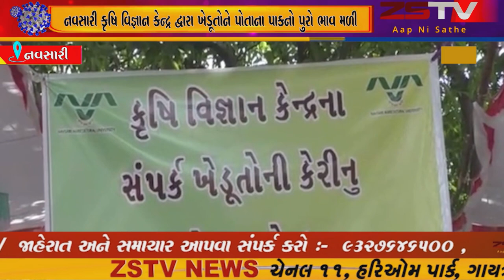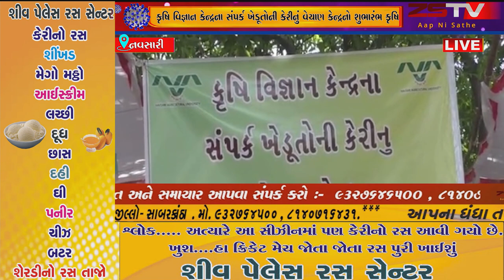નવસારી કૃષિ યુનિવર્સિટીના કેમ્પસમાં કૃષિ વિજ્ઞાન કેન્દ્રના સંપર્ક ખેડૂતોની કેરી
નવસારી કૃષિ યુનિવર્સિટીના કેમ્પસમાં કૃષિ વિજ્ઞાન કેન્દ્રના સંપર્ક ખેડૂતોની કેરીનું વેચાણ કેન્દ્રનો શુભારંભ કૃષિ